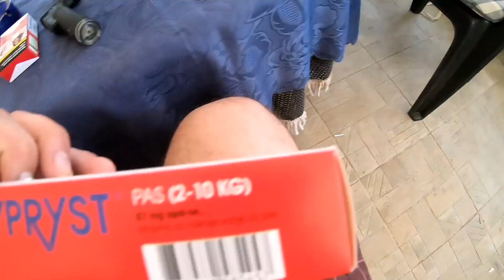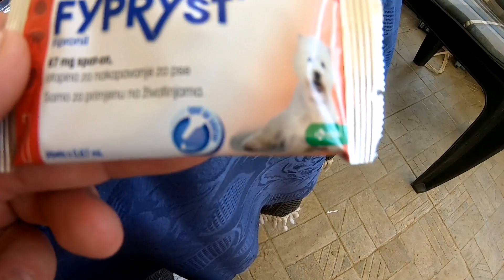SREDSTVO PROTIV BUHA I KRPELJA ZA CURE I MAČKA